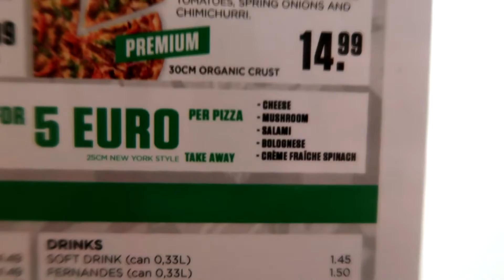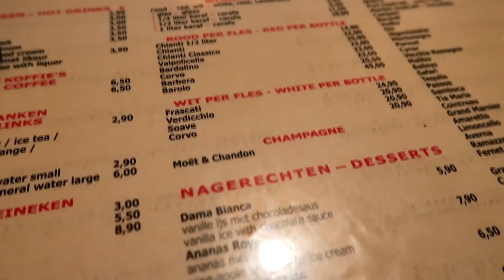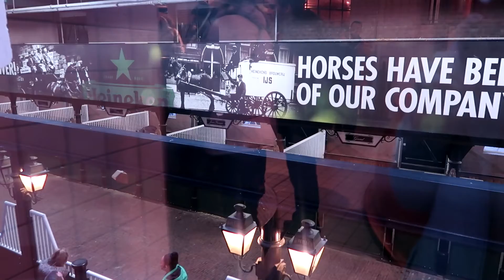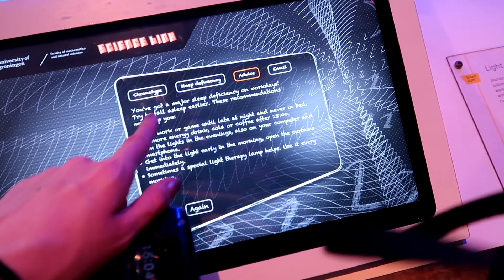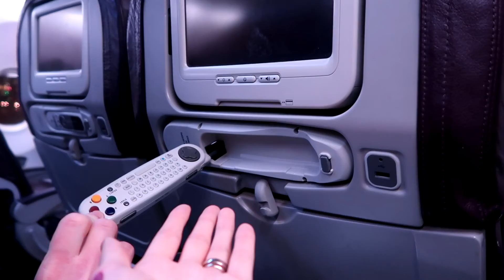Amsterdam 2019 || Calatorie la POLITIE, prosteala si multa apa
am revenit in sfarsit cu un vlog de calatorie. Amsterdamul cu siguranta este una dintre destinatiile mele preferate si intentionez sa mai fac un clip despre ce trebuie sa stii cand mergi in Amsterdam. Cine e in favoare sa zica EU :)). Pana data viitoare, v-am pupat si sa aveti o saptamana minunata. p.s. poate vi se pare ca vlogul se termina destul de brusc... asta pentru ca am varsat in avion un pahar de cafea peste camera si inca ma rog la Doamne Doamne sa isi revina